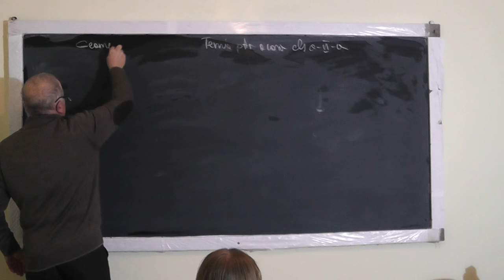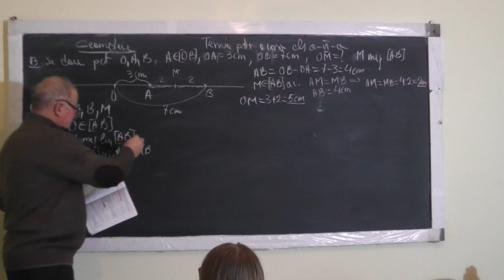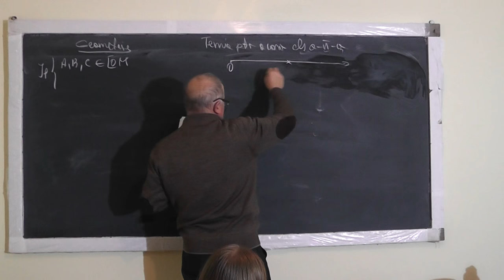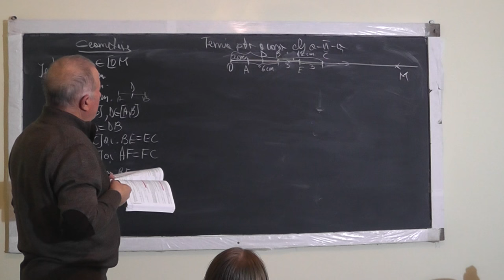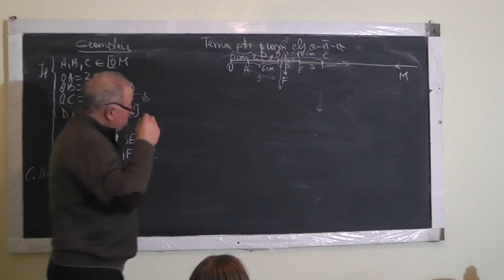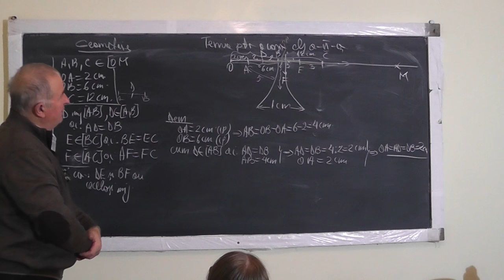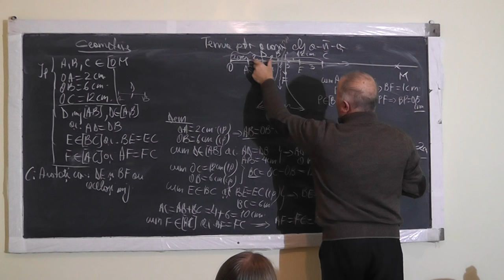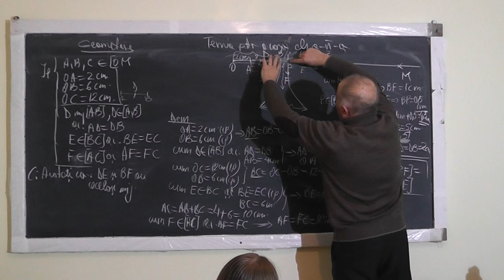Lectia 1226 - Dreapta Semidreapta Segmente congruente Lungimea unui segment Geometrie - Clasa 6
Aceste lectii sunt SUSTINUTE de VOI si daca va sunt utile, as aprecia un Like, Share, Comment - In aceasta lectie de matematica pe care o puteti vedea in direct si pe ne ocupam de tema pentru acasa la clasa a VI-a. Din cuprins: Dreapta, Semidreapta, Segmente congruente, Lungimea unui segment.